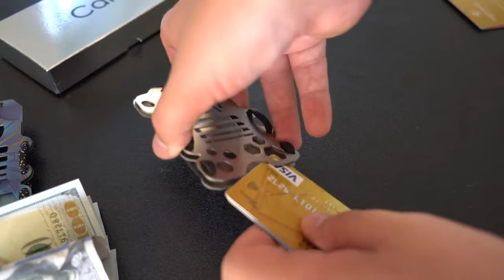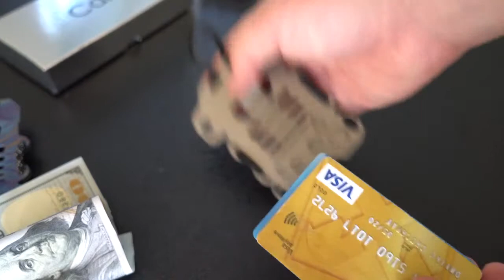Картхолдер «Tactical titanium»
Представленный картхолдер является многофункциональным, поскольку кроме функции хранения карточек и валюты, он может выполнять роль гаечного ключа и открывашки для бутылок. Аксессуар изготовлен в минималистическом дизайне из высокопрочного титана, но его вес не достигает 60 г.